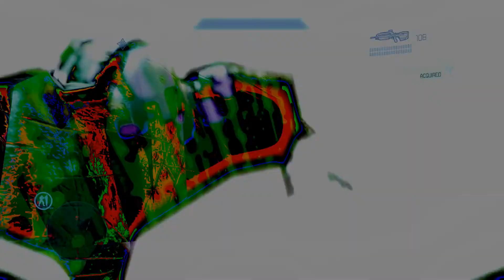Halo 4 co-op playthrough part 11 - 117 is a beautiful music piece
This is my co-op playthrough (With TimeladyGames) of Halo 4 as part of the halo master chief collection with live commentary